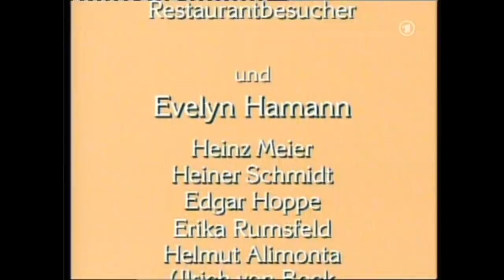Loriot: englische Serien-Ansage, North Cothelstone Hall, Nether Addlethorpe, Evelyn Hamann (lang)